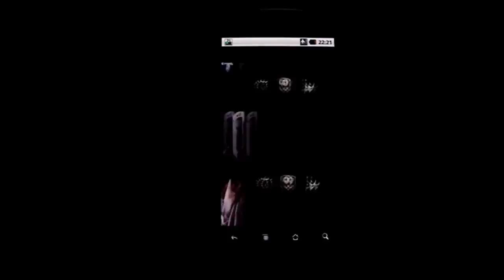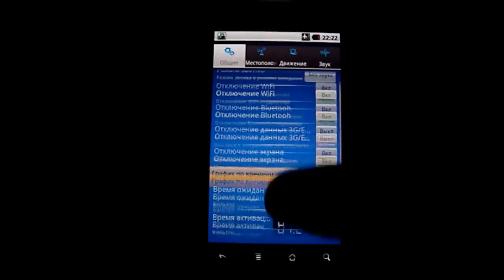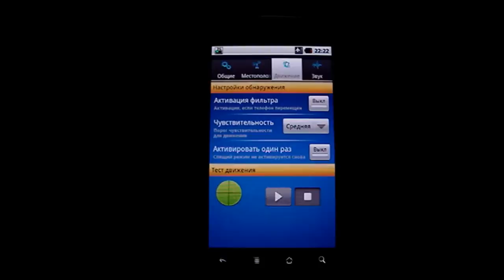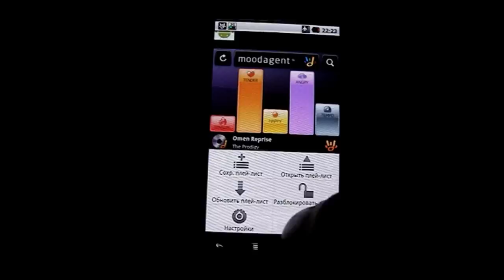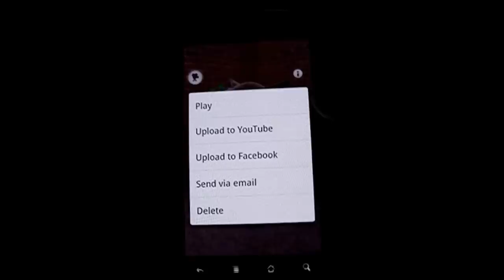Droider Chart. Выпуск 14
Другие обзоры смотрите на Droider.ru. Хит-парад лучших программ под Android за период с 9 по 15 августа 2010: Talking Tom Cat, Moodagent, Sweet Dreams, Smart Measure, StarStats